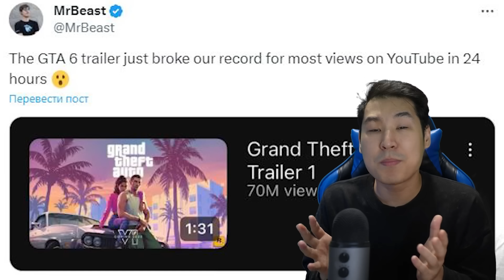GTA 6 туралы 70 ФАКТ 🔍